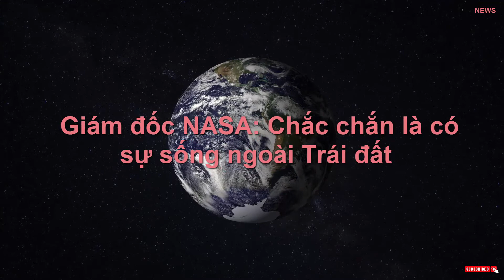Giám đốc NASA: Chắc chắn là có sự sống ngoài Trái đất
Bill Nelson, người được bổ nhiệm làm giám đốc NASA vào tháng 5.2021, đưa ra tuyên bố cởi mở trên khi trả lời phỏng vấn với Larry Sabato, giáo sư chính trị tại tại học bang Virginia (UVA).

“Quan điểm cá nhân của tôi là vũ trụ rất rộng lớn, thậm chí có thể còn có nhiều vũ trụ. Liệu tôi có thể nói Trái đất là hành tinh duy nhất tồn tại sự sống hoặc tồn tại nền văn minh tiên tiến?”, Nelson nói, “Liệu có hành tinh nào chứa sự sống ngoài Trái đất? Tôi chắc chắn là có, bởi vũ trụ rất rộng lớn”.

Nelson xuất thân là một chính trị gia và luôn ủng hộ các chương trình khám phá không gian.

Ông từng là hạ nghị sĩ bang Florida, trước khi trở thành thượng nghị sĩ. Ông còn tham gia du hành vũ trụ trên tàu con thoi Columbia vào năm 1986.Trong cuộc trả lời phỏng vấn với giáo sư Sabato, Nelson khẳng định tìm kiếm sự sống ngoài Trái đất là một trong các nhiệm vụ khám phá của NASA.

Ông cũng rất quan tâm đến việc các phi công hải quân Mỹ thông báo hơn 300 lần phát hiện vật thể không xác định (UFO) kể từ năm 2004.

“Hải quân Mỹ không biết đó là thứ gì, chúng ta cũng không biết. Hi vọng không phải là đối thủ của Mỹ trên Trái đất sở hữu công nghệ tiên tiến đó”, ông nói.

Ông Nelson nói về sứ mệnh khám phá sao Hỏa của NASA. “Mọi người nghĩ khám phá sao Hỏa để làm gi? Chúng tôi tìm kiếm sự sống. Đây là một phần sứ mệnh của NASA”, ông nhấn mạnh.

Mỹ muốn đưa người lên sao Hỏa năm 2030, thu thập các mẫu đất đá để "mở ra bí mật về sự sống ở đó", dù là trong quá khứ, theo ông Nelson.

“Nếu có nước, rất có thể sẽ có sự sống. Rất có thể chúng ta sẽ phát hiện có sự sống trên một trong những hành tinh khác ngay cả trong Hệ Mặt trời", ông nói.